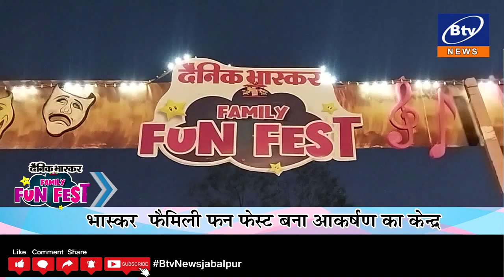जबलपुर-दैनिक भास्कर फैमिली फन फेस्ट में कलाकारों द्वारा दी जा रही शानदार प्रस्तुति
लोगो की बढ़ रही भीड़